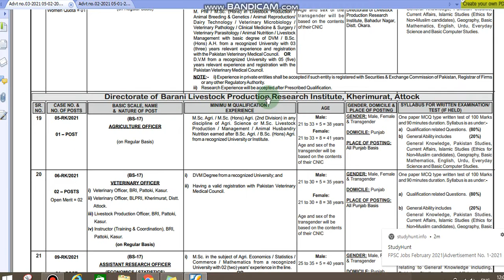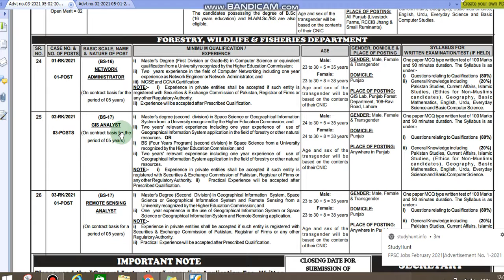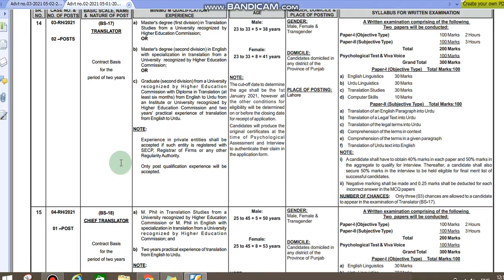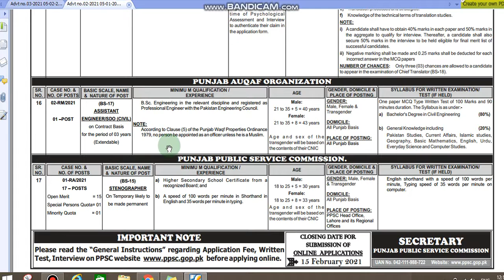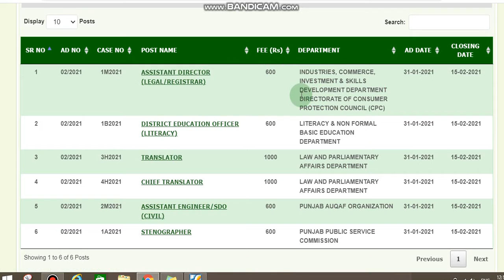PPSC Jobs 2021 Advertisement 03 2021 | PPSC Latest Jobs 2021 | PPSC Advertisement 02 2021| EduPublic